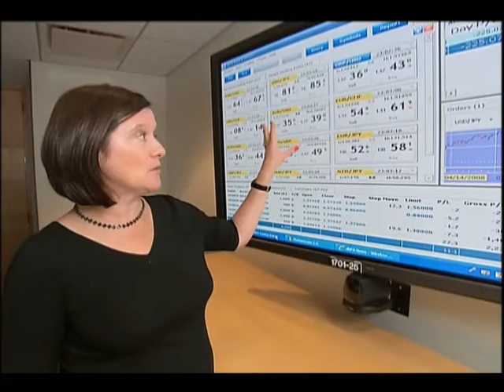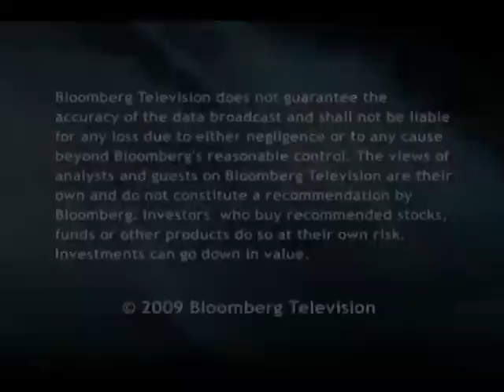FX Trading Day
Forex investors can trade 24 hours a day -- but when is the best time to trade?  Find out why it depends on where you live and the time of day.